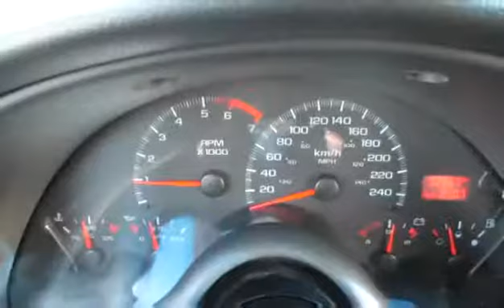Used 1998 Chevrolet Camaro Z28 for sale in Penticton, BC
Used 1998 Chevrolet Camaro Z28 for sale from Huber Bannister in Penticton, BC.